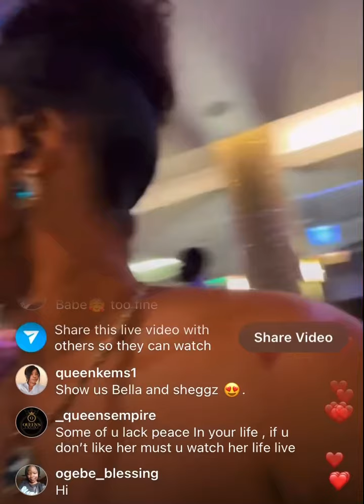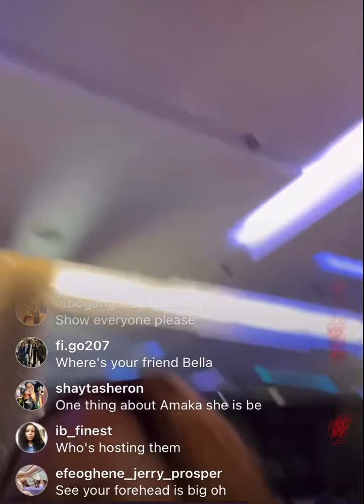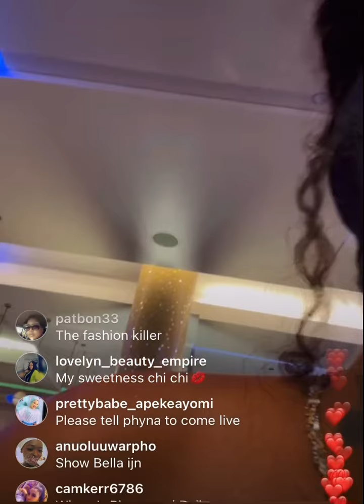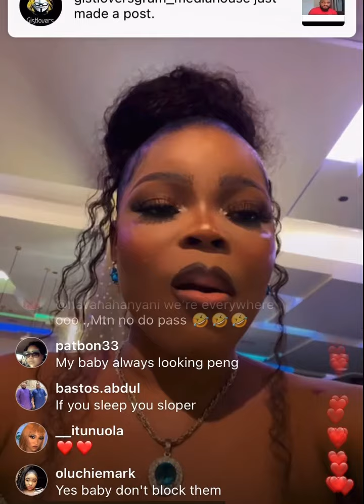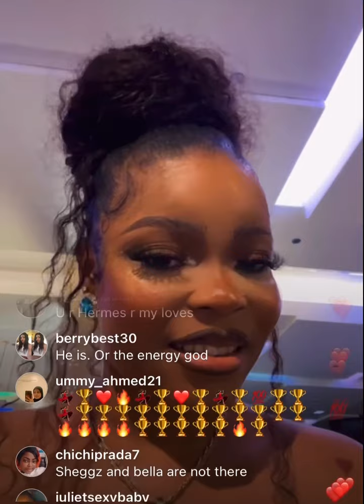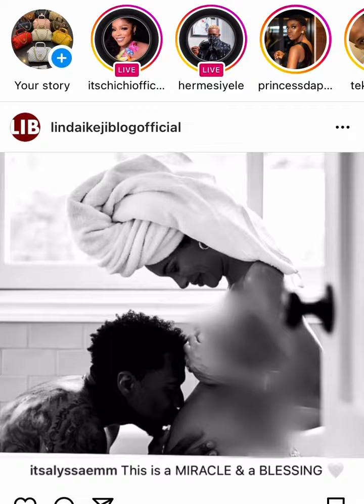Live video of Groovy, Chichi, Amaka, Hermes,Eloswag, Allysyn and other housemates having good time